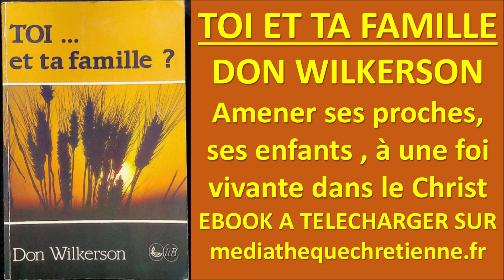#2 TOI ET TA FAMILLE Don Wilkerson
TABLES DES MATIERES
Avant-propos de l’éditeur 5
Chapitre 1 : et ta famille  7
Chapitre 2 : un agneau par famille 17
Chapitre 3 : y a-t-il un prêtre dans le foyer 23
Chapitre 4 : comment conduire vos enfants au
Christ ? 29
Chapitre 5 : que faire quand vos enfants refusent
d’aller à l’église  39
Chapitre 6 : la question la plus difficile  53
Chapitre 7 : quelques directives pour témoigner et
gagner au Christ vos proches  61
Chapitre 8 ; la prière fervente du juste a une grande
efficacité — 7 5
Chapitre 9 : continuez à frapper à la porte 97